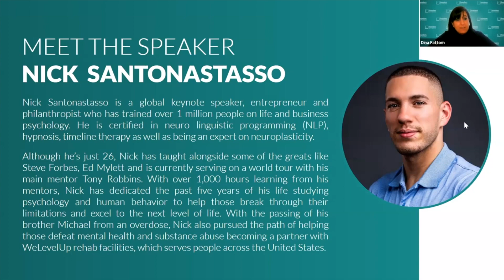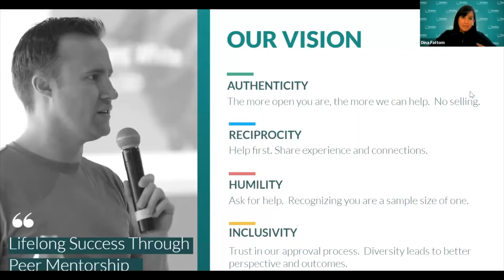Training Your Mindset for Success with Motivational Speaker Nick Santonastasso | Founders Network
For motivational speaker Nick Santonastasso, changing your circumstances starts with changing your mindset. To illustrate this tenet of his philosophy, the 26-year-old entrepreneur and author tells his origin story.

Before he was born, he was diagnosed with Hanhart syndrome, a rare condition that affects limb development. His parents were told their baby had a 30% chance of survival.
“The decision my parents made in that moment was to focus on the 30% chance of me living versus the 70% chance of me dying,” he says. “When you identify how the brain works, what you focus on in your life, you get more of.”

This lesson is at the heart of Santonastasso’s work as a speaker. Through sharing his unique story, he trains professionals around the world how to reach their full potential. In 2018, he released his first book, Victim to Victor: How to Overcome the Victim Mentality to Live the Life You Love.

On. Dec. 14, Santonastasso hosted a webinar for Founders Network members where he shared his strategies for personal and professional success.

In his webinar, he discussed:
-Identifying where you live emotionally
-Training your brain to be happy
-How to extract wisdom from the past
-Addressing mental health

Nick Santonastasso is a global keynote speaker, entrepreneur and philanthropist who has trained over 1 million people on life and business psychology. He is certified in neuro linguistic programming (NLP), hypnosis, timeline therapy as well as being an expert on neuroplasticity. Although he’s just 26, Nick has taught alongside some of the greats like Steve Forbes, Ed Mylett and is currently serving on a world tour with his main mentor Tony Robbins. With over 1,000 hours learning from his mentors, Nick has dedicated the past five years of his life studying psychology and human behavior to help those breakthrough their limitations and excel to the next level of life. With the passing of his brother Michael from an overdose, Nick also pursued the path of helping those defeat mental health and substance abuse becoming a partner with WeLevelUp rehab facilities, which serves people across the United States.

Founders Network offers peer mentorship for tech startup founders. With over 600 members in the Founders Network community, there's always someone who can answer your startup question.

Learn valuable lessons from entrepreneurs, investors, and experts about product, growth strategy, raising money, business development, legal, marketing, and anything that might come up in the startup world.

With a Founders Network membership, you'll gain access to over 100 global startup events a year. we host virtual events, global tech summits, and regional events.

Join us for advice and tips from members on becoming a better tech start-up founder.